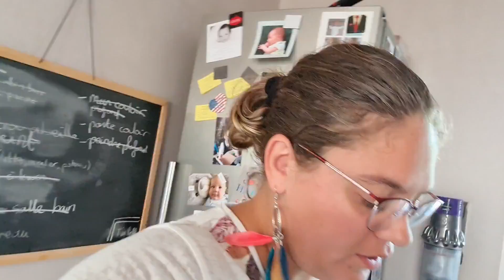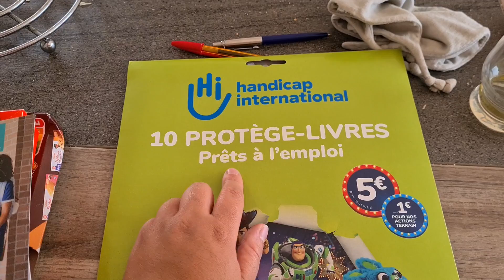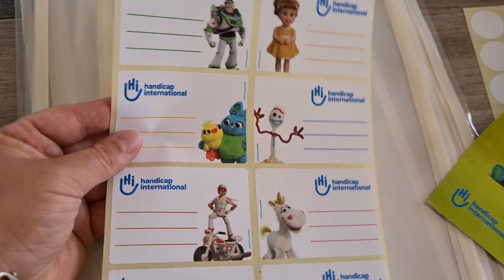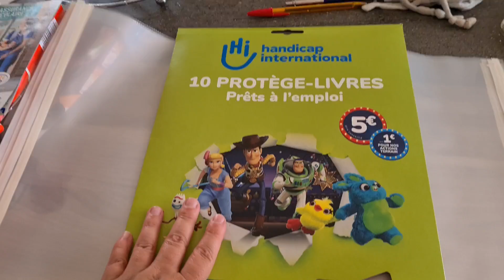❥ 648 - LA RENTRÉE DES CLASSES ET LES 4 ANS D’ANDRÉA - [ VLOG FAMILLE ] - MA VIE DE MAMAN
LA RENTRÉE DES CLASSES ET LES 4 ANS D’ANDRÉA - [ VLOG FAMILLE ] - MA VIE DE MAMAN

1527 bisous !